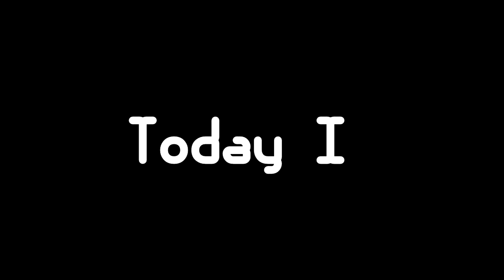Fortnite Random Duos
Today I played some random duos and found this kid and i disconnected ); RIP